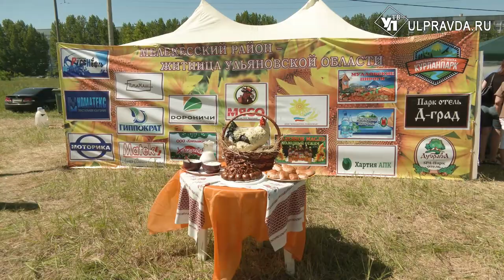В Ульяновске с размахом отметили День Поля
День поля – традиционный, красивый и яркий праздник для всех причастных к агропромышленному комплексу Ульяновской области. Проходил он традиционно в Новом городе на проспекте Дружбы народов.